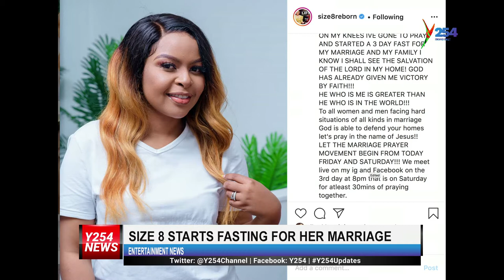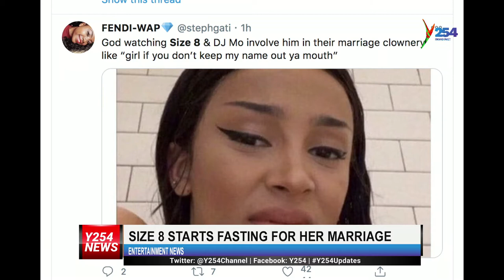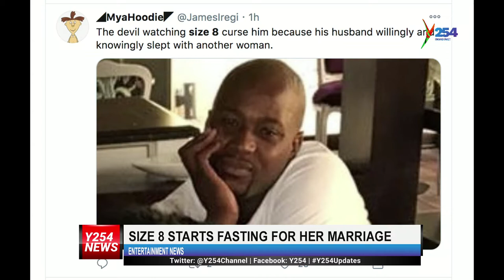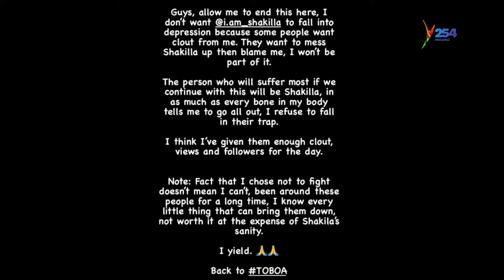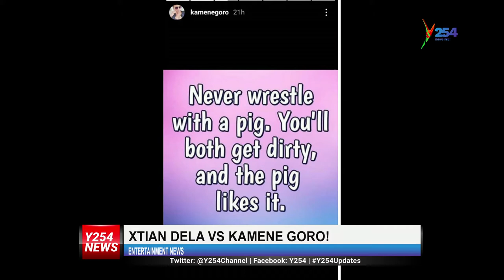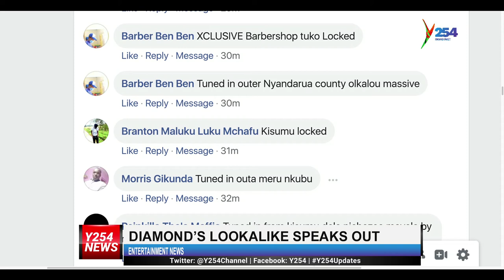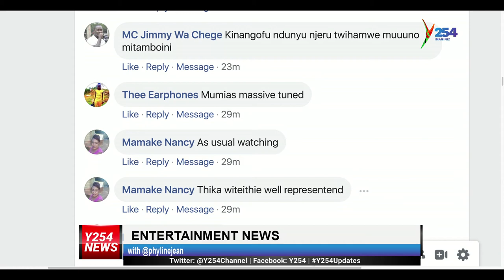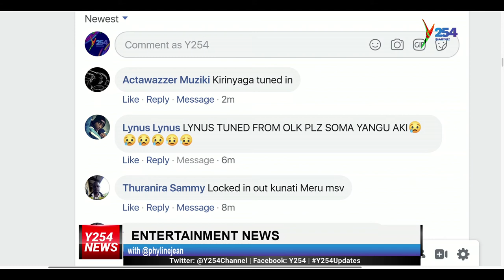Size 8 begins fasting to save her marriage. Y254 | y254.co.ke